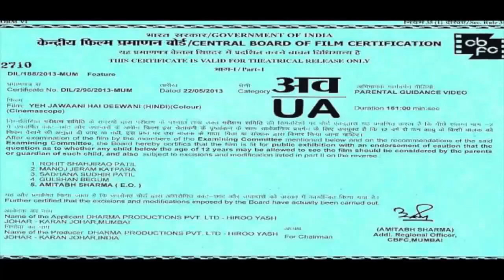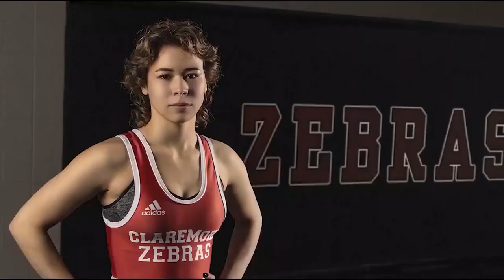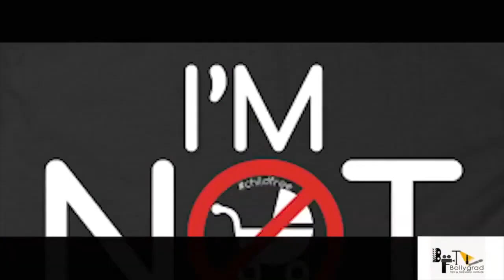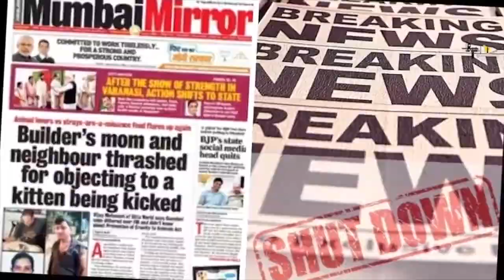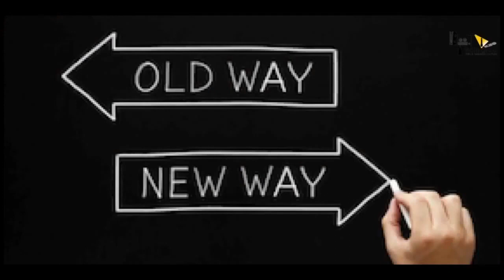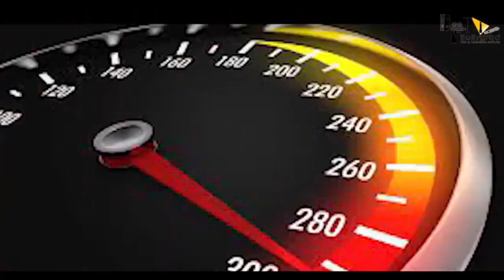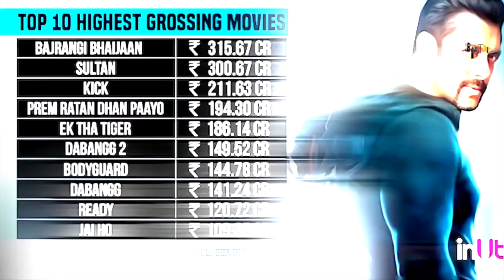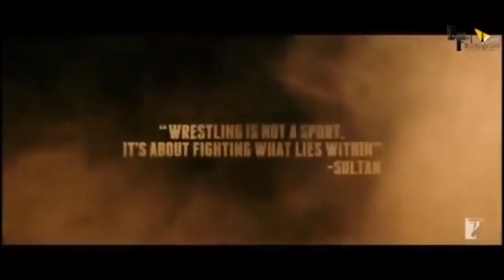Sultan 2 |Full Movie HD 4k facts | Salman Khan | Aditya | YRF Studios | Ali Abbas Zafar | Sports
Here are some Interesting and hidden full movie facts about the movie Sultan 2 by Bollygrad Studioz starring Salman khan and Pooja Hegde as the lead in the cast. This movie will be directed by Ali Abbas Zafar.

Sultan Full Movie facts | Salman Khan | Anushka Sharma | Sukhwinder Singh | Shadab Faridi

It’s a story of Aarfa - a feisty young girl from the same small town as Sultan with her own set o0Pf dreams.

🎬 Movie Credits:
Starring: Salman Khan, Anushka Sharma
Writer-Director: Ali Abbas Zafar
Producer: Aditya Chopra
Lyrics: Irshad Kamil

Must watch -